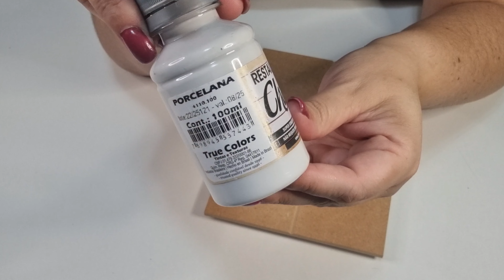Mini pallet com reaproveitamento de latinha e craquelado rústico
Vamos fazer uma peça super fofa e fácil? Na aula de hoje trabalharemos técnicas de envelhecimento, pátina, craquelado rústico e ainda, dicas para reutilizar as latinhas que muitas vezes são jogadas no lixo! Conto com vocês pra ajudar a divulgar meu trabalho.